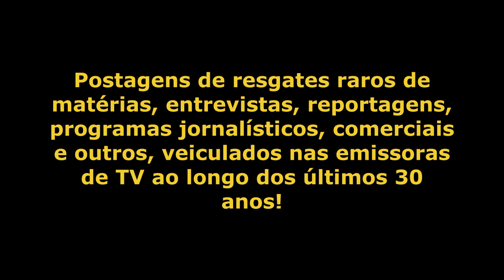1991 - TV Revista – Repórter Suzana Rangel – Cantor Oswaldo Montenegro / Entrevista (TV Potengi)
1991 - Programa TV Revista – Repórter Suzana Rangel – Entrevista do Cantor Oswaldo Montenegro sobre o lançamento do seu disco “vida de artista”. (TV Potengi)